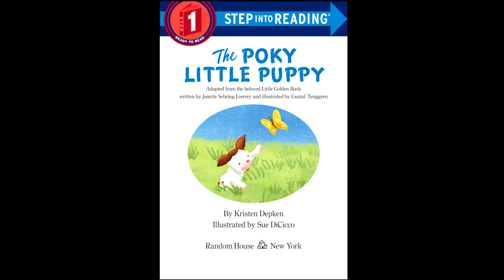The Poky Little Puppy by Kristen Depken | Read by Grandmama